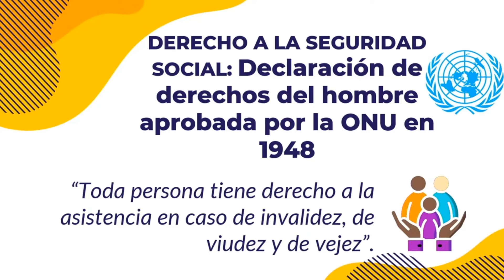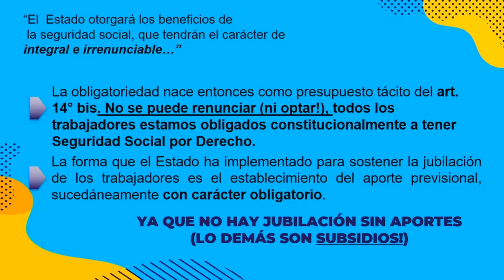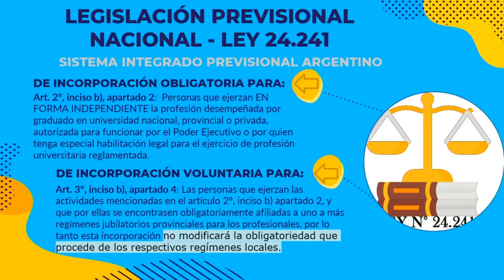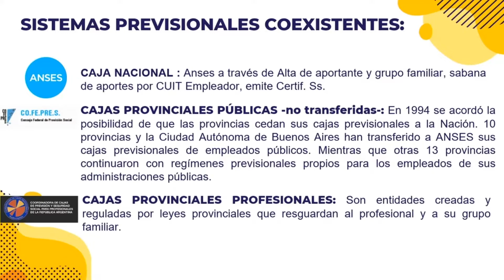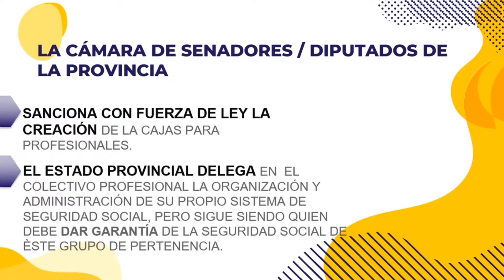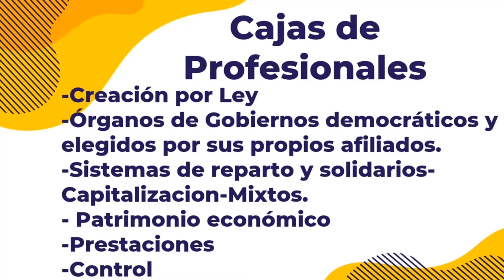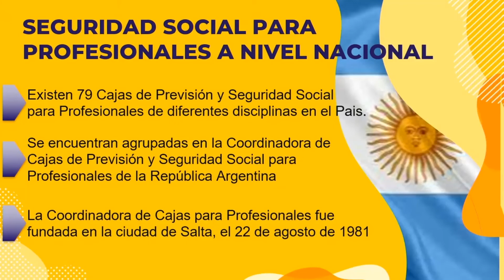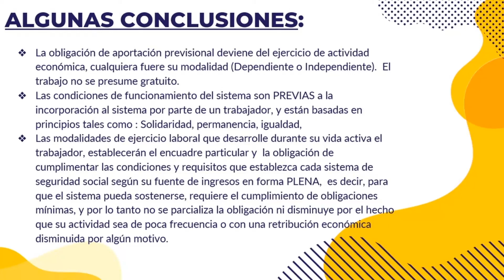Sistema Previsional Argentino y Cajas de Previsión para Profesionales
Fundamentos del Sistema Previsional Argentino y Cajas de     Previsión para Profesionales ¿el por qué?
Dra. María Cecilia Barrios
Arq. Gustavo Beveraggi